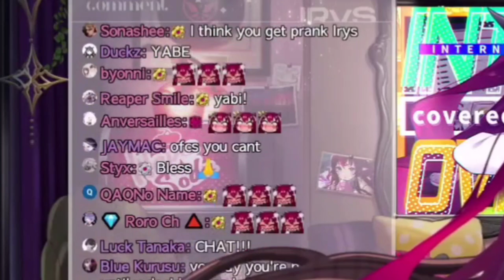𝐈𝐑𝐲𝐒 𝐟𝐚𝐥𝐥𝐬 𝐭𝐨 𝐨𝐧𝐞 𝐨𝐟 𝐭𝐡𝐞 𝐨𝐥𝐝𝐞𝐬𝐭 𝐘𝐚𝐛𝐞 𝐭𝐫𝐢𝐜𝐤 |Hololive EN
ED ART by @Tkminnm from Twitter -

BGM used
DOVA-SYNDROME